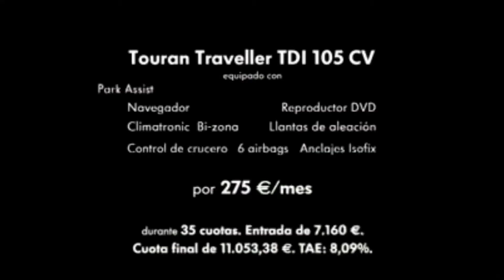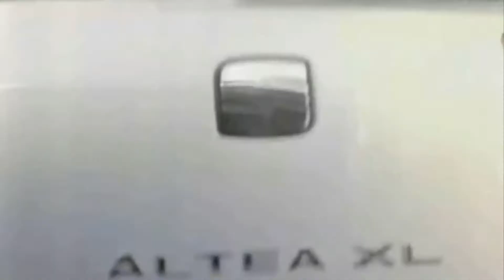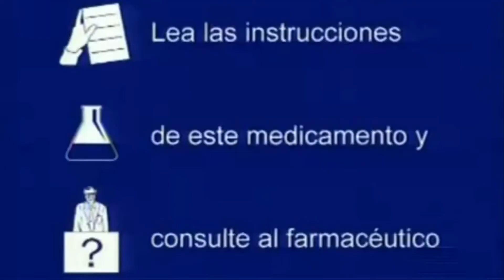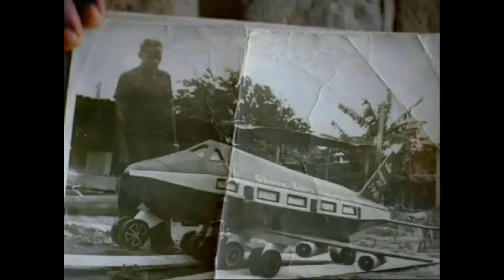Publicidad televisiva de antaño en España 2000 - 2010 | #3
▬▬▬▬▬▬▬▬▬ INFORMACIÓN SETUP ▬▬▬▬▬▬▬▬▬
CPU: Intel core i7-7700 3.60GHz
PLACA BASE: Asus strix H270F Gaming
GPU: Asus NVidia GTX 1080ti 11gb y Asus NVidia GTX 1050ti
RAM: 2X16GB Ballistix by Crucial
PSU: Hummer 80+ bronze edition 850w
O.S: Windows 10 Home
Conexión: 600Mbs.
Consola: Xbox series X 1TB y Series S 512GB
Consola: PlayStation 4 Pro de 1 TB y VR2
Consola: Ninendo Switch
Webcam: Logitech 920
Siempre con skullbox